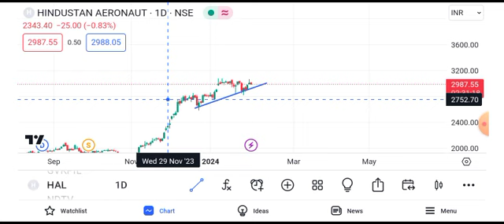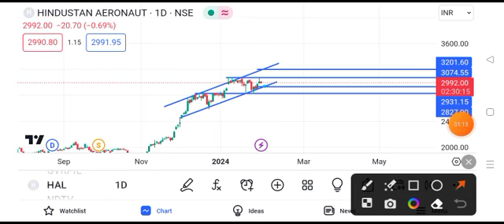hal share latest news today